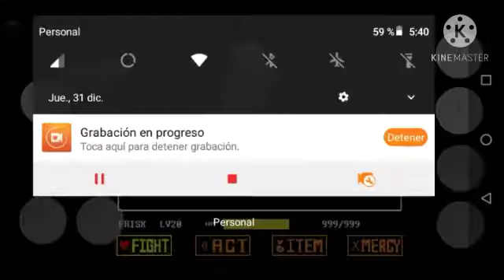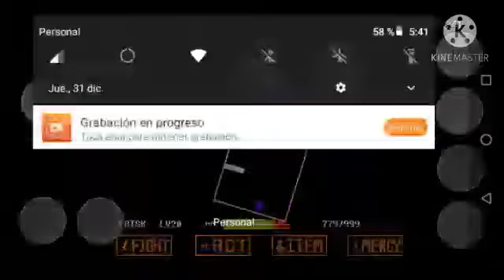austale: Ink sans (modo facil)